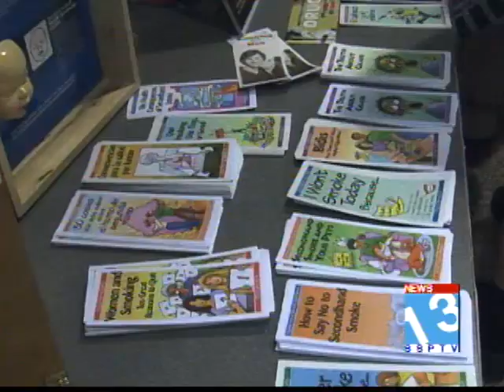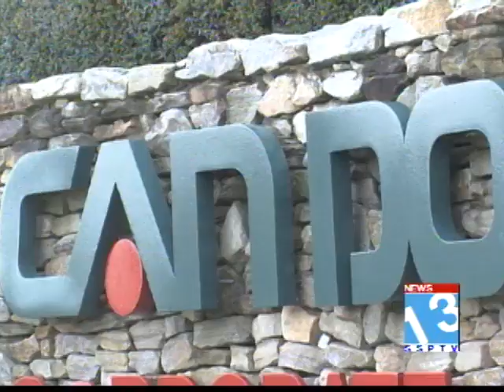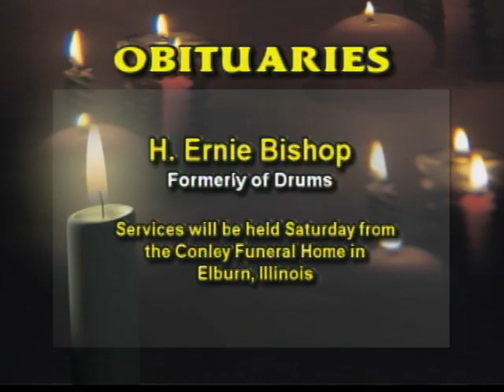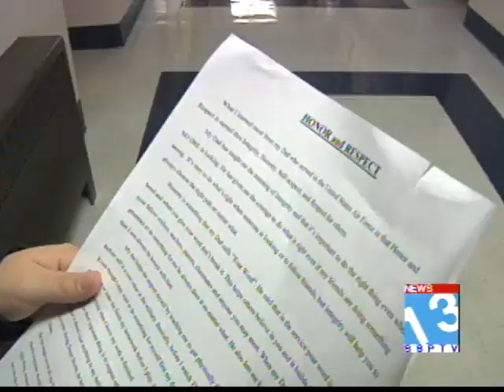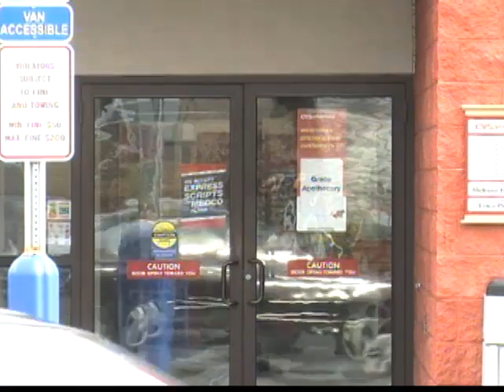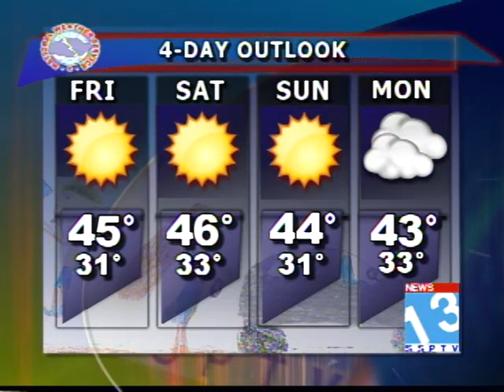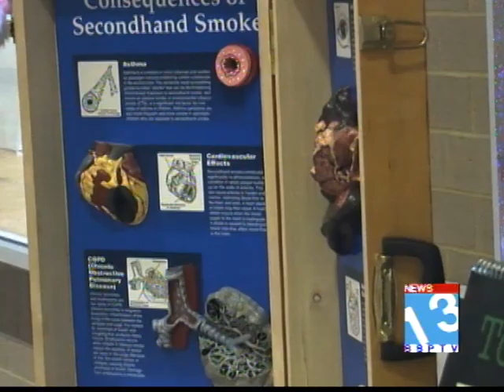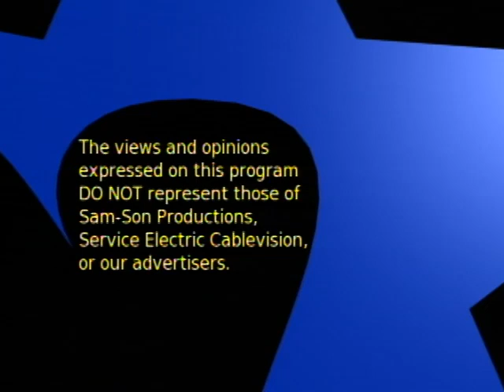SSPTV News 13 Newscast November 15, 2012